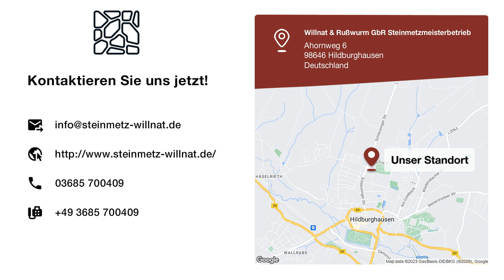Willnat & Rußwurm GbR Steinmetzmeisterbetrieb | Steinmetz in Hildburghausen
Als Meisterbetrieb haben wir uns einen sehr guten Namen in Fachkreisen geschaffen.Wir führen Ihre Aufträge termin- und fachgerecht nach Ihren Wünschen und individuellen Vorstellungen aus.

Willnat & Rußwurm GbR Steinmetzmeisterbetrieb
Ahornweg 6
98646 Hildburghausen